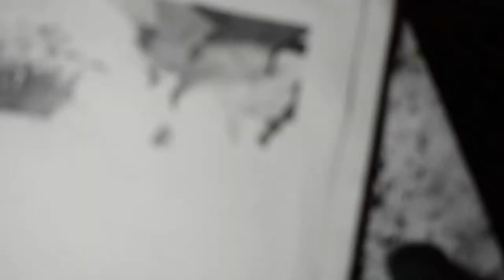selena Quintanilla, carboncillo